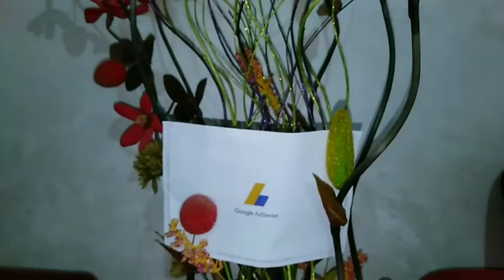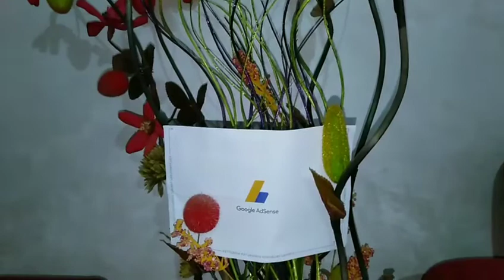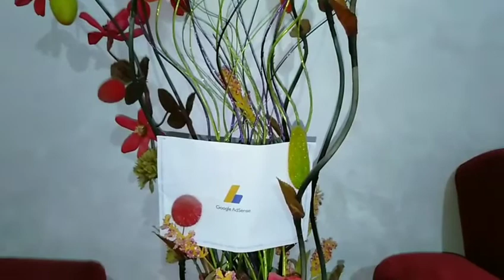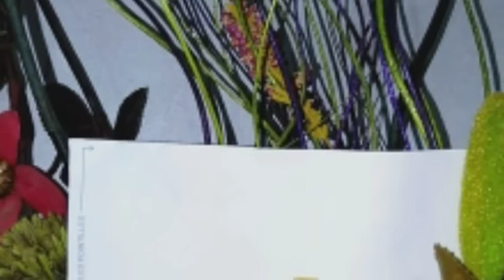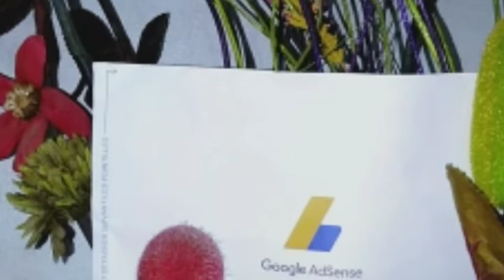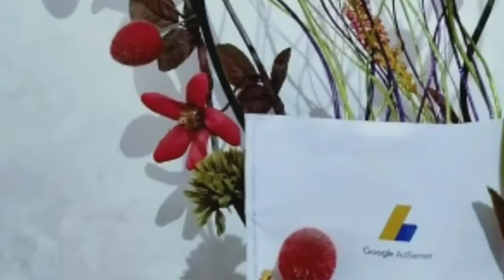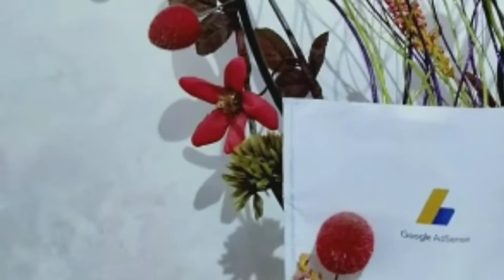و أخيرا عرفت سبب تأخير وصول البين كود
بين كود
تفعيل الحساب
طريقة إدخال البين كود